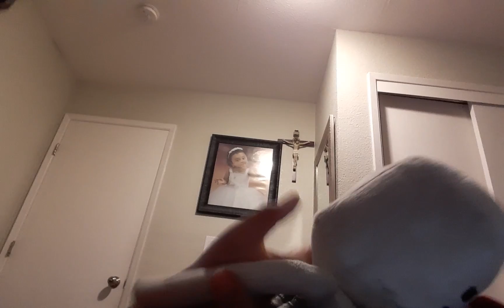Mickey And Mario And Freddy In The Backrooms 4